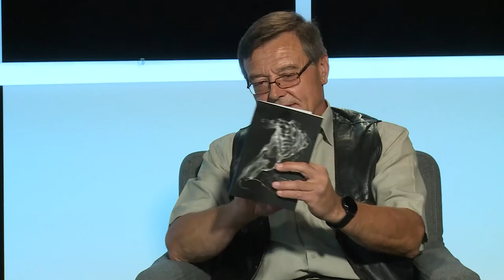210803 Paletta magazin